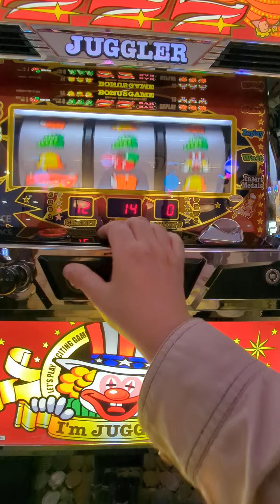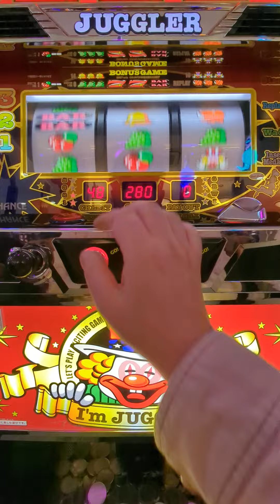186G（´・ω・`）